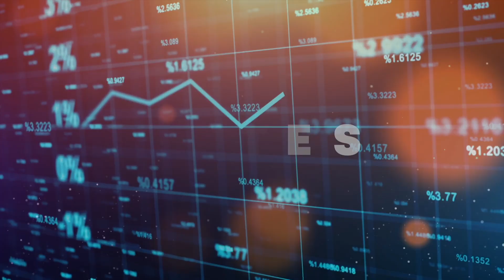Low Housing Supply | Home Buyers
Homebuyers, are you wondering what is causing the low housing inventory in your area?
 Over this last year, the
housing market has experienced lower-than-normal inventory levels. So why is this? It is a
 combination of three factors coming together at the same time to create this scenario.

Lack of Building over Time: For the last 14 years, builders did not construct enough homes
which has caused a long-standing shortage of new homes. Total new homes built over the last
14 years have been below the 52-year average.
Mortgage Rates: Some homeowners who are
 locked in with low mortgage rates do not want to sell and get into a higher mortgage rate. This
means fewer existing homes are coming into the market.
And finally, People are just not
Moving. Today’s data is showing folks are just not moving as quickly anymore. Since 2010, data
 shows people are living in their houses longer for an average of nine-plus years versus six
years prior to 2010.
Combining all of these factors together creates a low housing supply. But
 with all that said, real estate agents know exactly where to look in their local area to still make
your home-buying dream a reality. We are experts in the market. If you would like more
 information on the current housing market, please reach out to my team. Let us help you plan your next move.
 Give us a jingle.

FOLLOW THE PICKARD REAL ESTATE GROUP! 📱

If you are thinking about making a move or seeking expertise in today's real estate market, don't wait! Get in touch with us today!